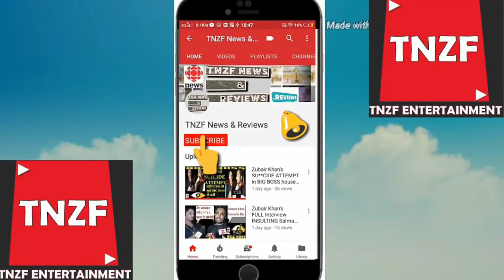UP के CM Yogi Adityanath के पिता Anand Singh Bisht ने ली अंतिम सांस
anand singh bisht,yogi adityanath father,anand singh bisht death news,anand singh bisht age,yogi adityanath,uttar pradesh,father of yogi adityanath